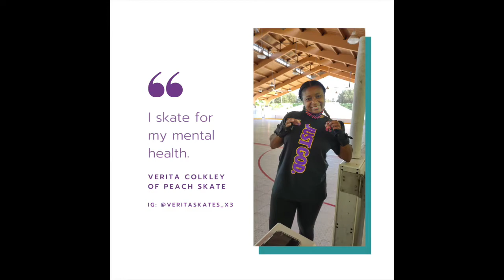Backwards Bubbles: Backwards Skating for Beginners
Victory! After 7 months in the Greater Atlanta area, as a beginner quad roller skater, I've gotten the hang of "bubbles" and "backwards bubbles"

Stay for after the credits for 3 answers from other Atlanta roller skaters for the question, "Why do you skate?"

Thanks to Peach Skate Facebook Group and the kind, welcoming neighbors on IG @peach.skate.atl

Music Permission: "Soul Searching" by Causmic

IG @storyemcee for more Meeting the Neighbors in Atlanta and quad skating from Renee Marchol